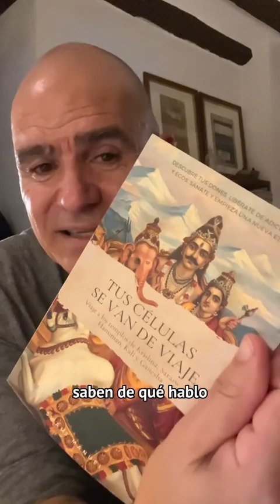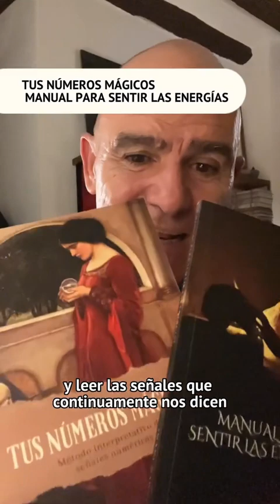La Magia de la toma de decisiones